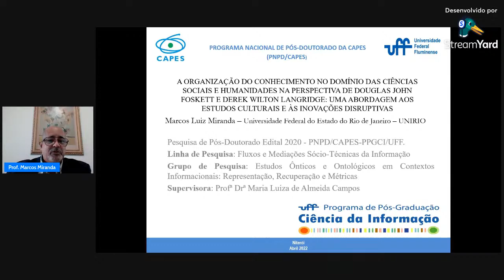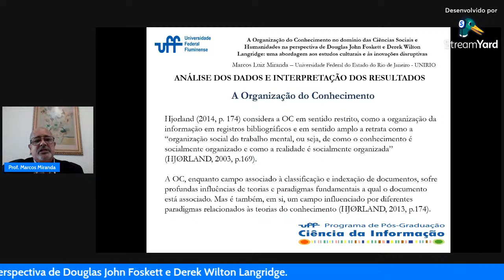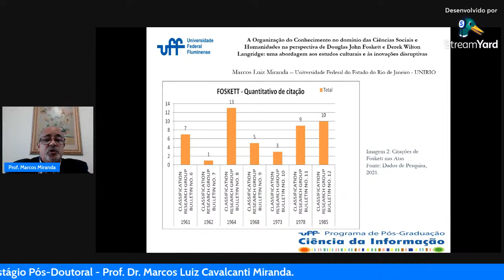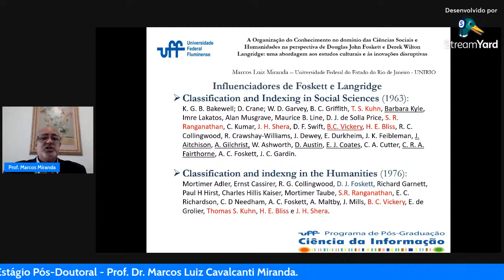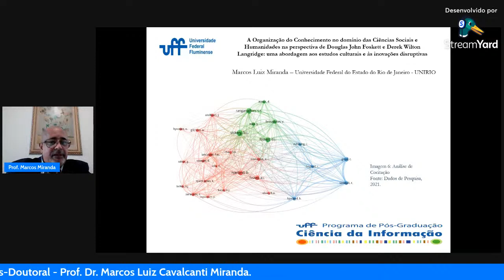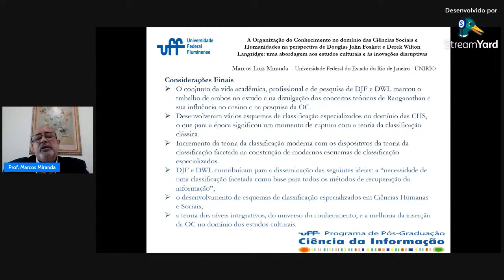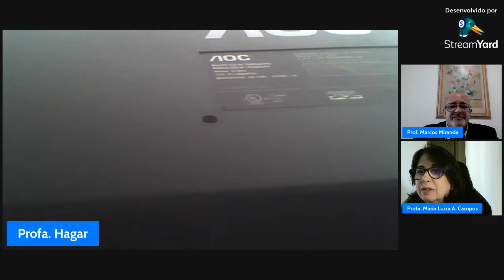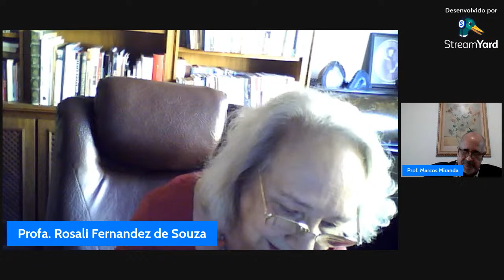Seminário de Apresentação do Relatório Final da Pesquisa do Estágio Pós-doutoral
"A Organização do Conhecimento no domínio das Ciências Sociais e Humanidades na perspectiva de Douglas John Foskett e Derek Wilton Langridge: uma abordagem aos estudos culturais e inovações disruptivas"
Pesquisador:  Prof. Dr. Marcos Luiz Cavalcanti de Miranda
Supervisora:  Profª Drª Maria Luiza de Almeida Campos
Debatedores: Prof. Dr. Carlos Henrique Marcondes de Almeida (UFF)
                        Profª Drª Hagar Espanha Gomes (IBICT)
                        Profª Drª Mariângela Spotti Lopes Fujita (UNESP)
                        Profª Drª Rosali Fernandez de Souza (IBICT)